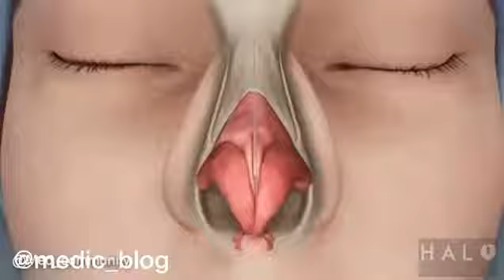Come si esegue un operazione di rinoplastica